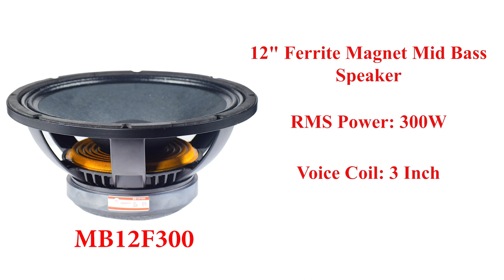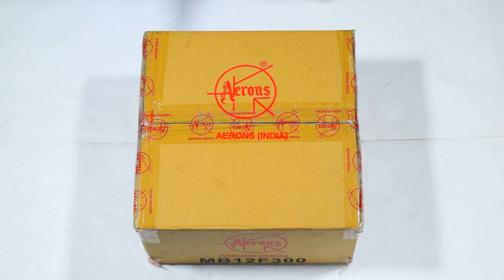AERONS MB12F300 300W Mid-Bass Speaker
SPECIFICATION:
Nominal Diameter: 12 Inch
Nominal Impedance: 8 Ohm
Program Power: 600W
Power Handling: 300W
Sensitivity: 96 dB
Frequency Range: 50-2.5 kHz
Effective Diaphagram Diameter: 265mm
Minimum Impedance: 5.4 Ohm
Voice coil Diameter: 75.5mm
Voice coil material: Cu
Voice coil Winding Depth: 17mm
Number Of Layers: 2
Kind of layer: In - Out
Top plate Thickness: 8
Magnet Size: 170*20mm
Magnet Grade: Y30

T/S PARAMETER:
Resonance Frequency(Fs): 50Hz
DC Resistance(Rte): 5.4 Ohm
Mechanical Factor(Qms): 8.381
Electrical Factor(Qes): 0.465
Total Factor(Qts): 0.441
BL Factor(BL): 16.35 T-M
Effective Moving Mass(Mms): 70.7 gr
Equivalent Cas Air Load(Vas): 60.05 Liters
Effective Piston Area(Sd): 551.55 cm
Max. Linear Excursion(Xmax): 6.5mm
Half Space Efficiency(Eff): 1.615%
Weight: 5.5Kg

NEW DELHI-110028
INDIA